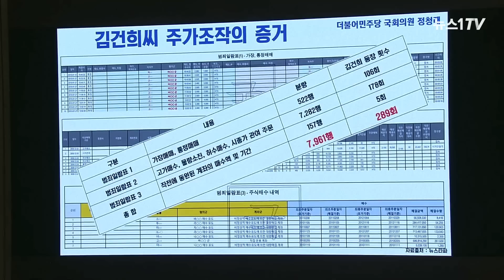정청래, 한동훈 장관에게 '모르면 통과!'…본회의장 빵 터진 이유는?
(서울=뉴스1) 정수영 = 정청래 더불어민주당 의원과 한동훈 법무부 장관이 6일 국회에서 열린 정치·외교·통일·안보 분야 대정부질문에서 김건희 여사의 도이치모터스 주가 조작 의혹 등을 놓고 설전을 벌였습니다.

정 의원은 이날 질의에서 "윤석열 대통령이 선거에서 이겨서 아내의 도이치모터스 주가 조작을 뭉개고 있나. 논문 표절 뭉개고 있나"라고 한 장관에게 물었다. 한 장관은 "지난 정부에서 정권을 잡고 있을 때 진행한 수사"라며 반박했습니다.

또 "김건희 여사 주가 조작을 왜 안 하느냐"는 정 의원의 물음에는 "민주당이 선택한 수사팀에서 수사 지휘권을 발동하면서 집중적으로 2년 동안 수사하셨다. 그때 왜 기소를 안 하셨냐"고 되물었습니다.

정 의원은 질의 중간 한 장관에게 "장관은 참기름, 들기름 안 먹고 아주까리기름을 먹냐. 왜 이렇게 깐죽대냐"며 비아냥거리기도 했습니다.